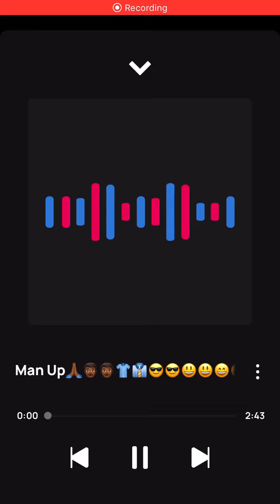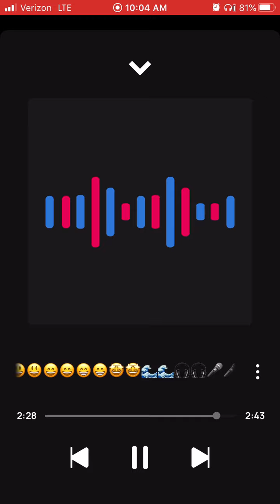King Solo Man Up🙏🏾👨🏾👨🏾👕👔😎😎😃😃😄😄😁😁🤩🤩💪🏾💪🏾🌊🌊🎧🎧🎤🎤🔥🔥🎊🎊🎉🎉💯💯